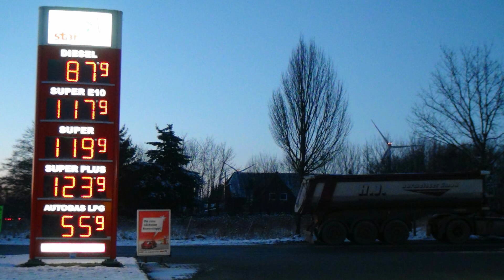Panten 2022 ♀ bis 9 Tonnen 💚 mit Fendt 930 Tractor Pulling Trecker Treck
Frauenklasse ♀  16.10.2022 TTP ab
10:39 Finale Case 7240
11:37 IHC 1455 Team Röhe
13:01 John Deere 7810
13:46 930 Vario
14:17 724 Vario
14:42 Case CVX 1190
15:25 Schlüter 1250 Panten
16:00 Fendt 930 PH
16:40 Vario 930 LG